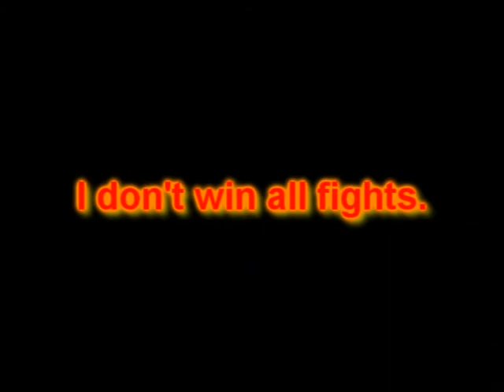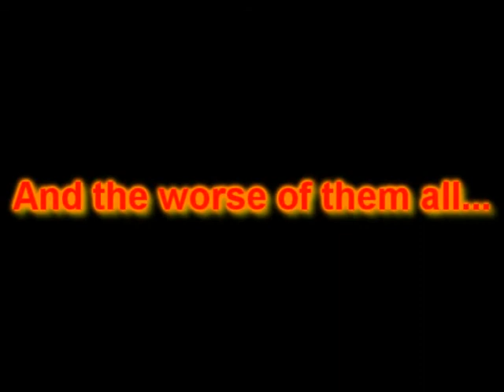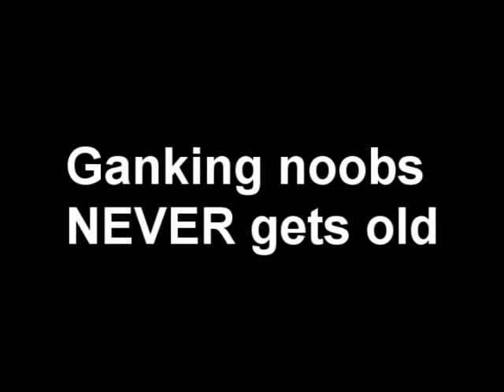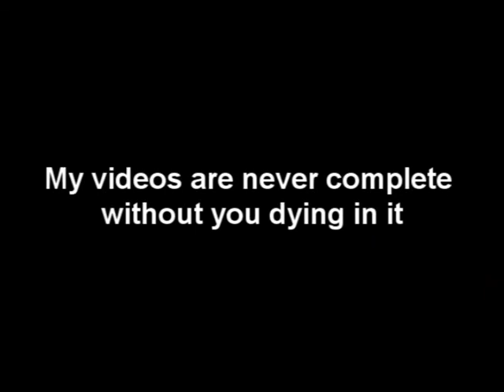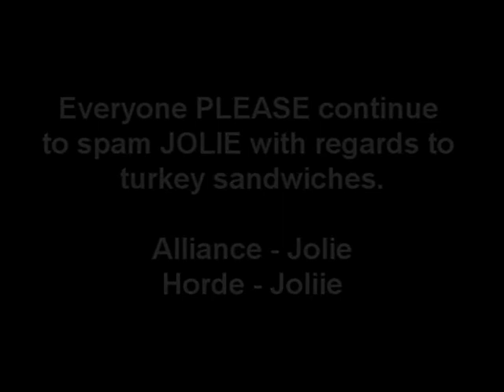The Hunt Part 8